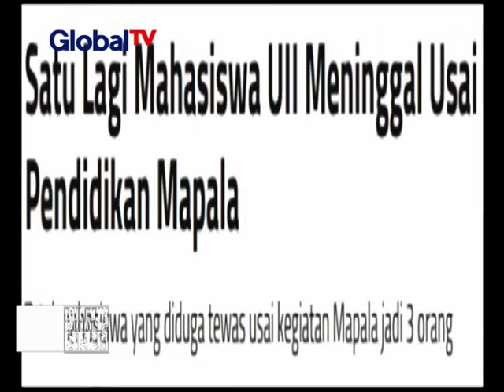Kapolres Karanganyar: Kegiatan Diksar Mapala UII Tidak Kantongi Izin - BIS 26/01